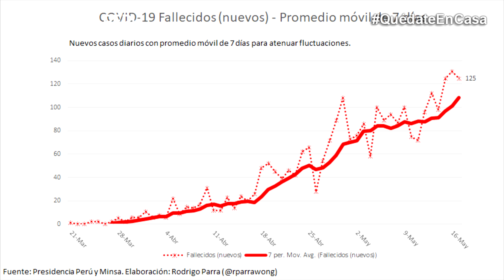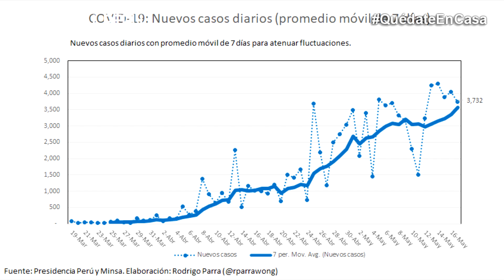¡URGENTE! MARTIN VIZCARRA: LA CURVA SE DISPARA NUEVAMENTE CON 92273 POSITIVOS, 2648 FALLECIDOS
covid-19 peru cifras de hoy